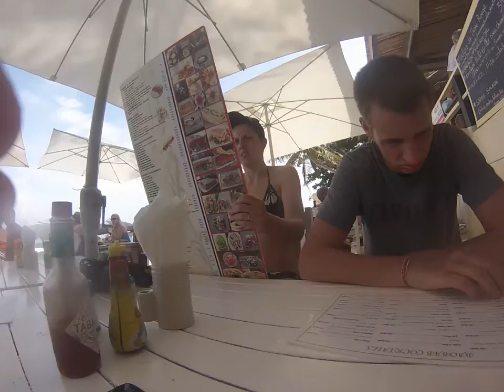baobab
que choisir sur cette petite carte.